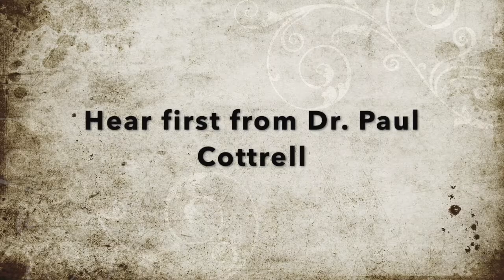Events in the Rose Garden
What were the baffling and suspicious circumstances surrounding the mass infection of the political leadership of the Republican Party. Infectious hugs or bioweapon assassination attempt?

I have taken segments discussing this from videos of Dr. Paul Cottrell and TruNews

Red Line War Room Ep22 (Trump’s caravan on Oct 4th) by Dr. Paul Cottrell

CARELESSNESS OR SABOTAGE? ROSE GARDEN VIRUS OUTBREAK REMAINS MYSTERY